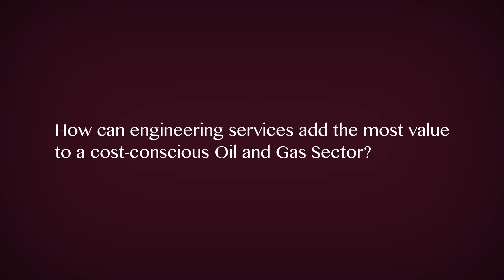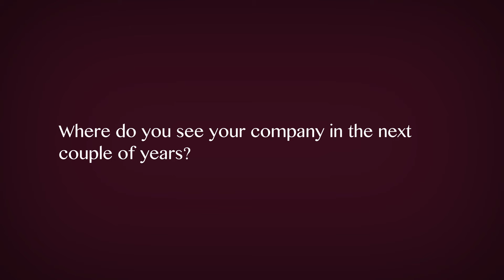D Rampersad & Co Ltd and TheReal TT on the importance of local engineering services